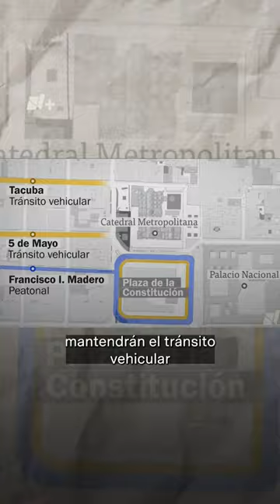La Plaza de la Constitución también será peatonal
Desde el viernes 12 de enero, las calles 5 de febrero, 20 de noviembre y José María Pino Suárez, que conducen al Zócalo de la Ciudad de México, ya son peatonales.